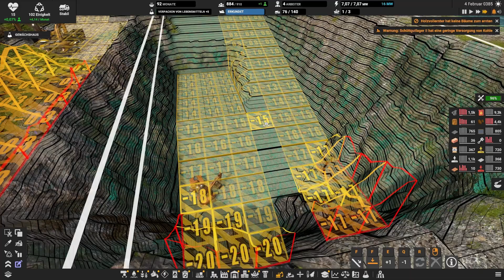Die Fahrzeug Revolution // #054 // Captain of Industry: Season 2